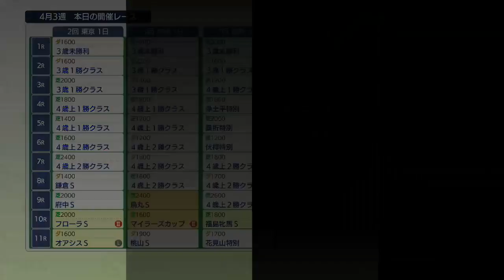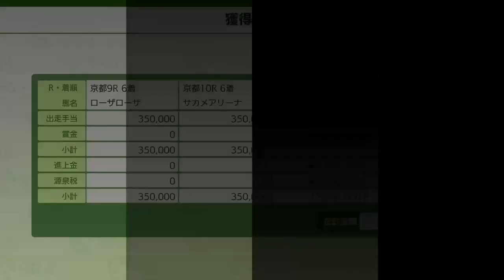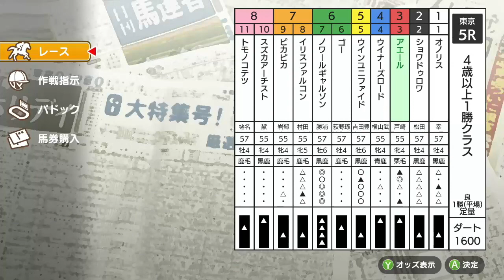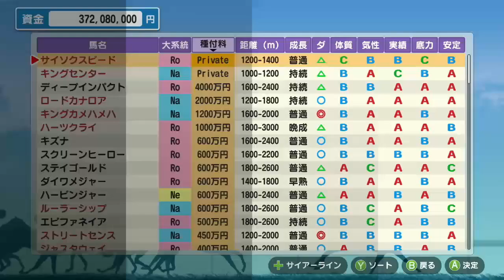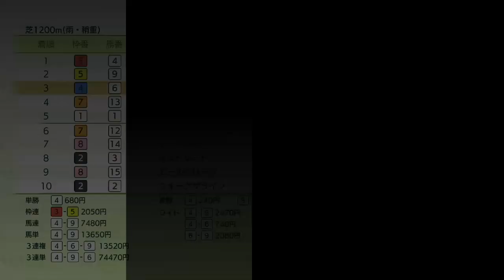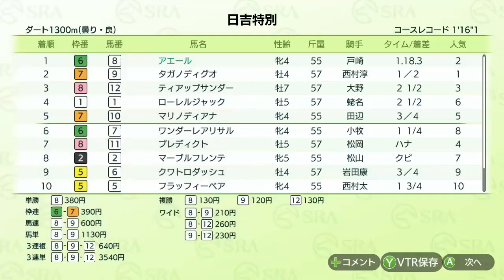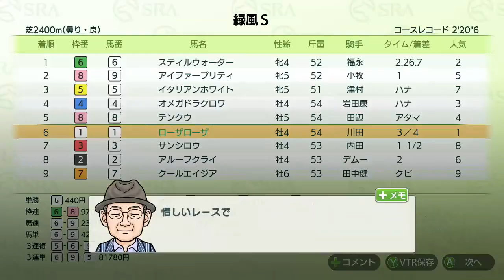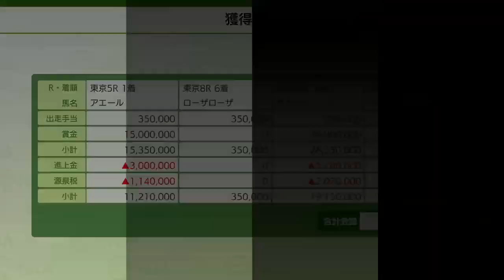【ダービースタリオン Switch】＃91 37年目！スプリンターズステークス 高松宮記念連覇！そして引退・・・ダビスタ DERBY STALLION 実況